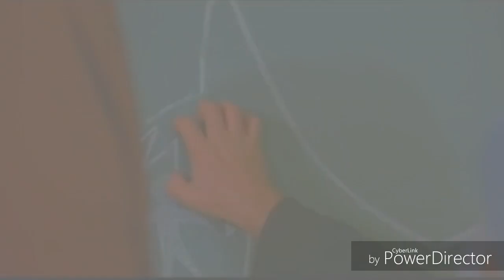Rocking the boat/ Jaws Music Video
Ice Nine Kills - Rocking The Boat